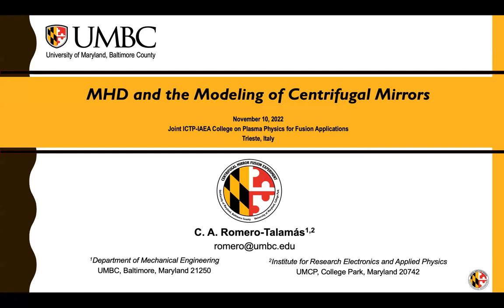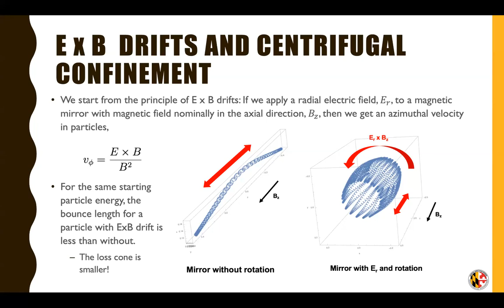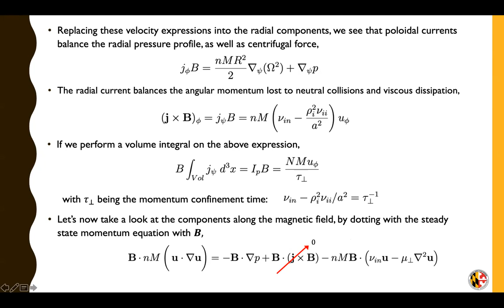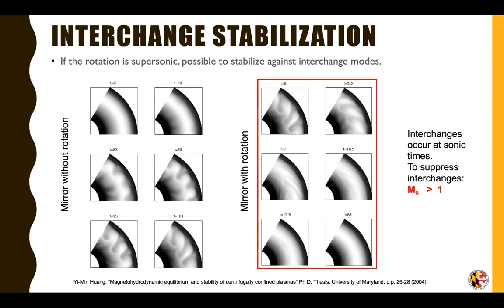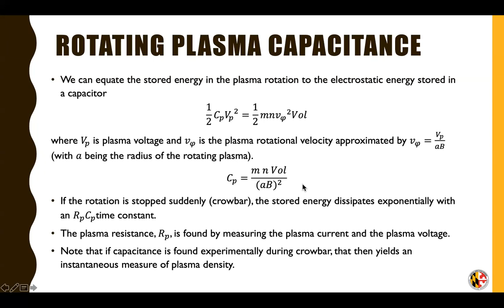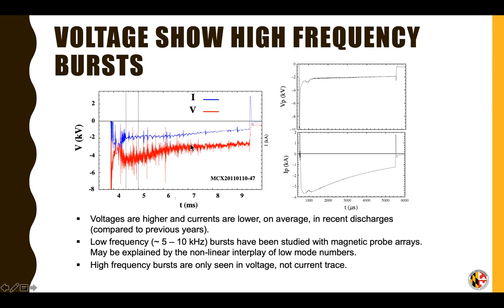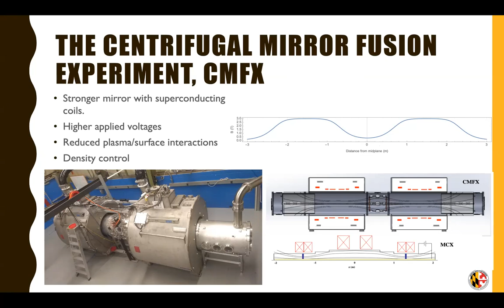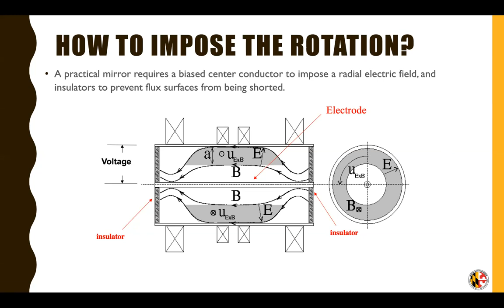The roadmap to fusion energy with a centrifugal mirrors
Speaker: Carlos A. ROMERO TALAMÁS (University of Maryland, Baltimore County, USA)

Joint ICTP-IAEA College on Plasma Physics for Fusion Applications | (smr 3748)

2022_11_11-10_30-smr3748.mp4